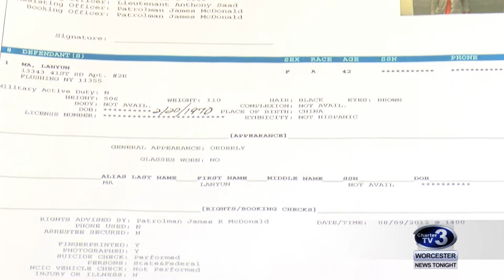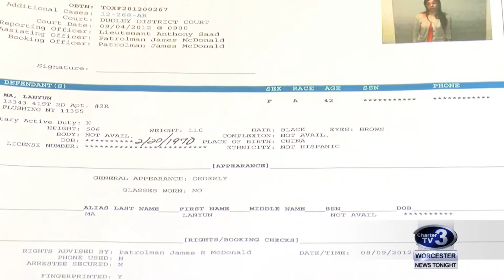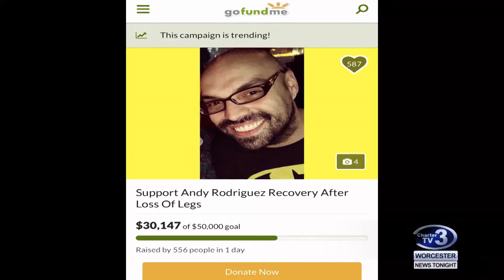WNT 10pm News - February 26th, 2019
Snow Removal Issue, Councilor Rosen on Needles, McGovern on Gun Safety, Spencer Man in Snowmobile Accident, Local Connection to FLA Massage Parlor, Kareem Abdul-Jabar Auction Item, Storm Clean Up and Worcester Crash Victim's Friends Reaction.